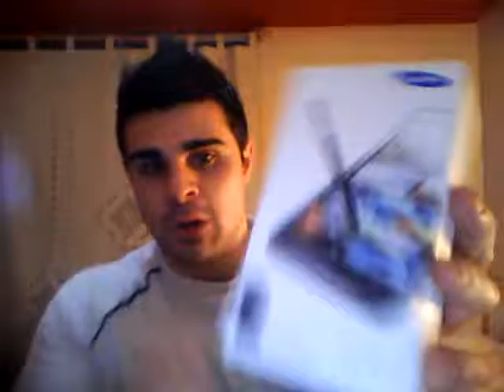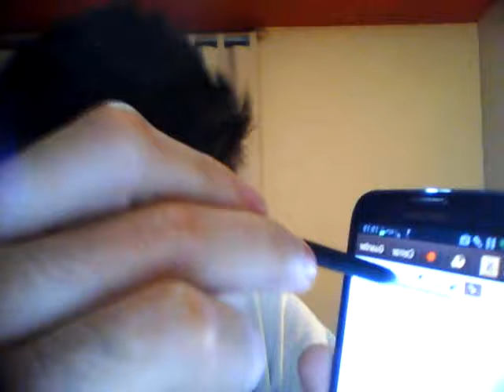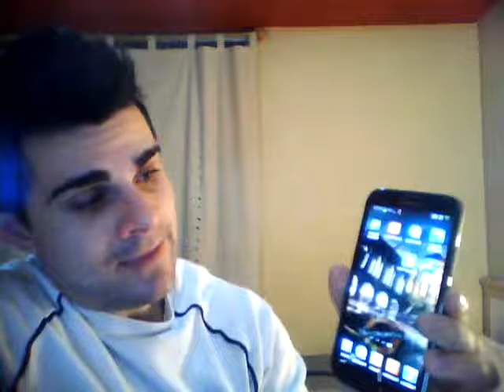Samsung Galaxy Note 2 Unboxing + Review, explicaciones sobre Note 2 y mas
Abreme si quieres ver las especificaciones

No lo he dicho por que lo dejo aqui debajo,^^ en breves subire el video sobre
tecnicas y como sacarle parte de su gran rendimiento,ya que es un terminal con infinitas funciones jejejee saludos!

Samsung GALAXY Note II características avanzadas

General  Red  GSM 850 / 900 / 1800 / 1900 - HSDPA 850 / 900 / 1900 / 2100 - LTE 700 / 2100
Anunciado  2012, Agosto
Status  Disponible
Tamaño  Dimensiones  151.1 x 80.5 x 9.4 mm
Peso  183 g
Display  Tipo  Super AMOLED touchscreen capacitivo, 16M colores
Tamaño  720 x 1280 pixels, 5.5 pulgadas
  - Soporte multitouch
- Pantalla Gorilla Glass 2
- Interfaz de usuario TouchWiz
- Sensor acelerómetro para auto rotación
- Controles sensibles al tacto
- Sensor de proximidad para auto apagado
- Sensor giroscópico
- Barómetro
Ringtones  Tipo  Polifónico, MP3, WAV
Customización  Descargas
Vibración  Si
  - Conector de audio 3.5 mm
Memoria  Agenda telefónica  Entradas y campos prácticamente ilimitados, Foto de llamada
Registro de llamadas  Prácticamente ilimitado
Slot de tarjeta  microSD hasta 64GB
  - 16GB/32GB/64GB memoria interna, 2GB RAM
- Procesador Exynos 4412 Quad quad-core 1.6 GHz, GPU Mali 400MP
Características GPRS  Si
Velocidad de datos
OS  Android OS, v4.1 Jelly Bean
Mensajería  SMS, MMS, Email, Push Mail, IM, RSS
Navegador  HTML5
Reloj  Si
Alarma  Si
Puerto infrarrojo  No
Juegos  Si
Colores  Gris Titanio, Blanco Mármol
Cámara  8 MP, 3264x2448 pixels, autofocus, flash LED, geo-tagging, detección de rostro y sonrisa, foco táctil, estabilizador de imagen, video 1080p@30fps, cámara frontal 1.9MP
  - GPS con soporte A-GPS; GLONASS
- Brújula digital
- Stylus S Pen
- EDGE
- 3G HSDPA 21Mbps / HSUPA 5.76Mbps
- 4G LTE
- Wi-Fi 802.11 a/b/g/n; DLNA; Wi-Fi Direct; banda dual
- Bluetooth v4.0 LE
- microUSB 2.0
- NFC
- Salida TV via MHL
- Cancelación activa de ruido con micrófono dedicado
- Reproductor de video MP4/DivX/XviD/WMV/H.264/H.263
- Reproductor de audio MP3/WAV/eAAC+/AC3/FLAC
- Radio FM Stereo con RDS
- Organizador
- Editor de imagen/video
- Editor de documentos (Word, Excel, PowerPoint, PDF)
- Integración Google Search, Maps, Gmail, YouTube, Calendar, Google Talk, Picasa
- Memo/comandos/discado de voz
- Manoslibres incorporado
- Ingreso predictivo de texto
Batería     Standard, Li-Ion 3100 mAh
Stand-by  Hasta 980 h (2G) / Hasta 890 h (3G)
Tiempo de conversación  Hasta 35 h (2G) / Hasta 16 h (3G)